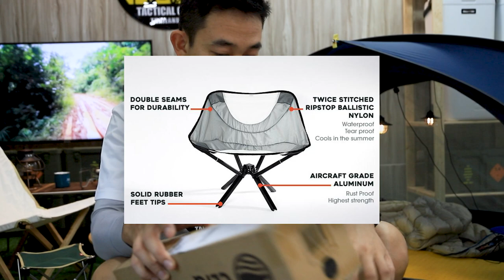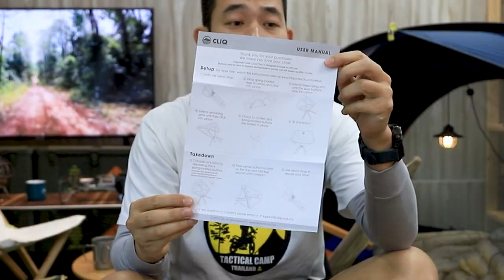CLIQ Chair USA.| แกะกล่องรีวิวเก้าอี้แค้มปิ้ง ที่เครมว่ากางได้เร็วภายใน 5 วินาที!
CLIQ Chair แกะกล่องรีวิวเก้าอี้แค้มปิ้ง ที่ได้รับทุนสนับสนุนสูงสุดในประวัติศาสตร์ Crowdfunding ออกแบบโดย Cliqproducts.com ที่เมือง Santa Barbara CA. USA

เป็นเก้าอี้ที่ได้รับคะแนนรีวิวในเว็บไซต์อเมซอนสูงถึง 4.5 ดาว มาดูกันครับว่า มันจะดีอย่างที่เขาว่าไว้หรือไม่ กับเก้าอี้ที่มีค่าจัดส่ง 1800 บาท!!!

แทคติคอลแคมป์ ไทยแลนด์